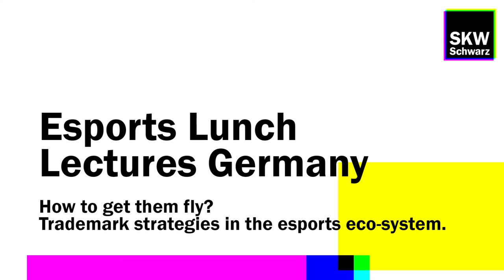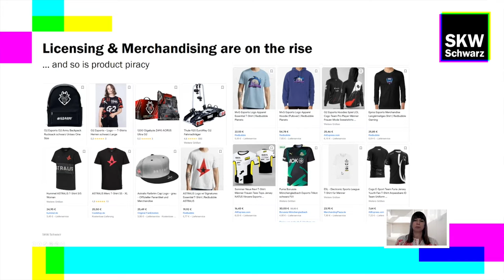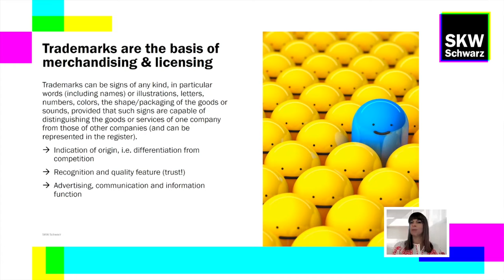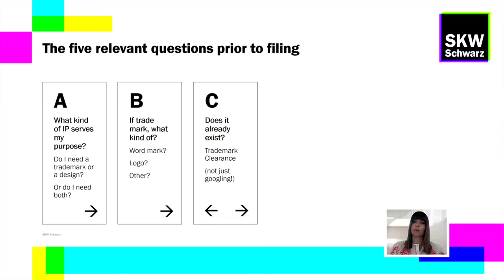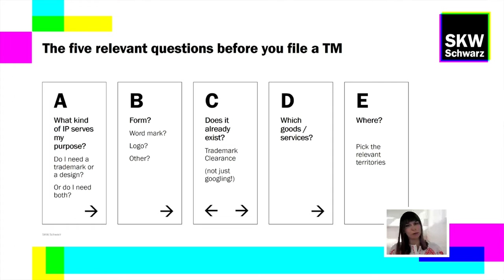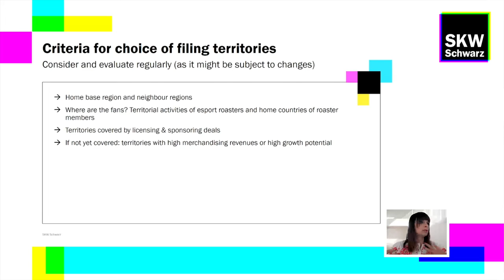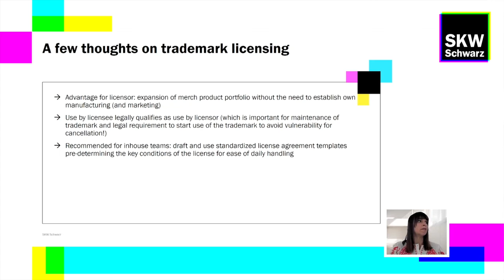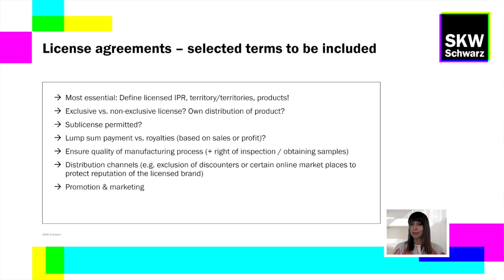Esport Lunch Lectures: How to get them fly? Trademark strategies in the esports eco-system.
Every month during the lunch break, we briefly summarize a current and legally relevant topic regarding the esport industry in Germany. Anyone who wants to briefly level-up his industry specific knowledge for the German market is welcome. The topic on May 24, 2022 was "How to get them fly? Trademark strategies in the esports eco-system." with Sandra Sophia Redeker.